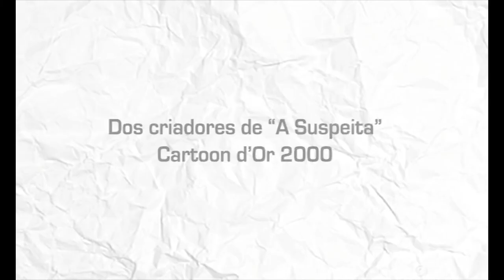PAPEL DE NATAL de José Miguel Ribeiro (2014) - trailer